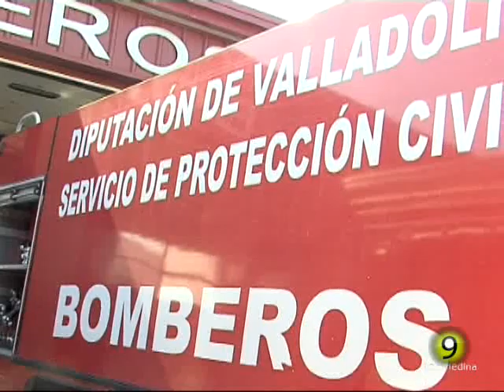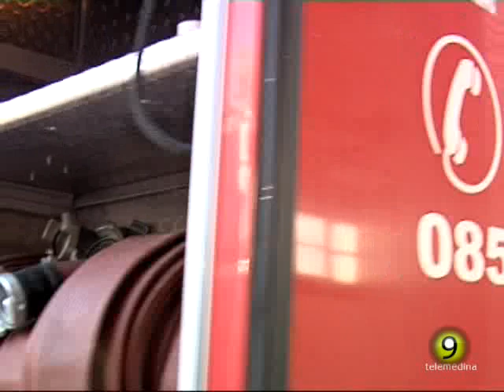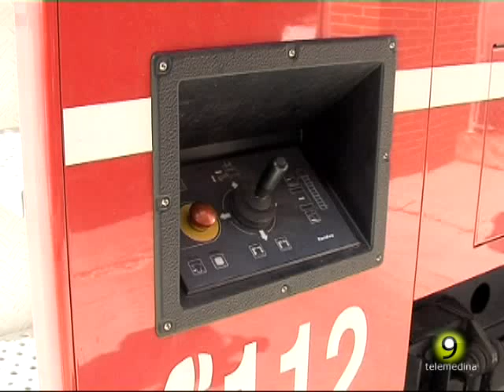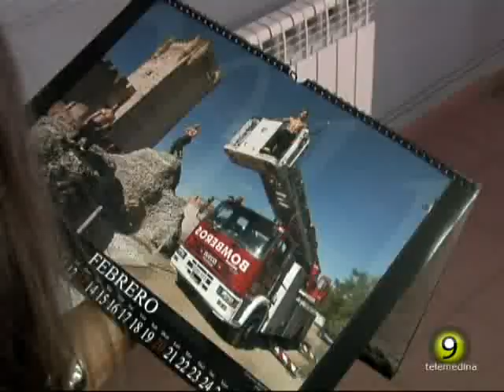Reportaje Parque de bomberos de Medina del Campo